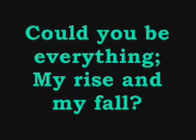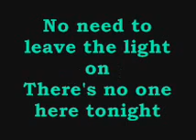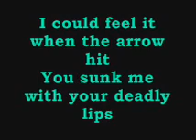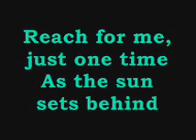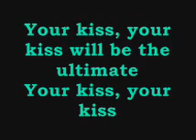Boys Like Girls- Kill Me In A Record Shop [LYRICS]